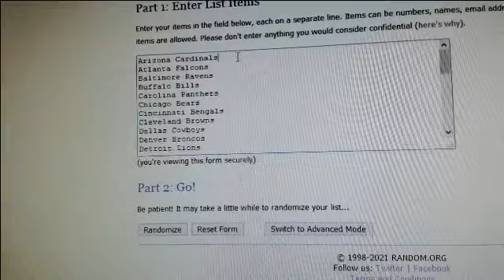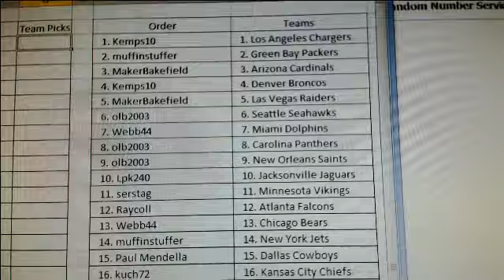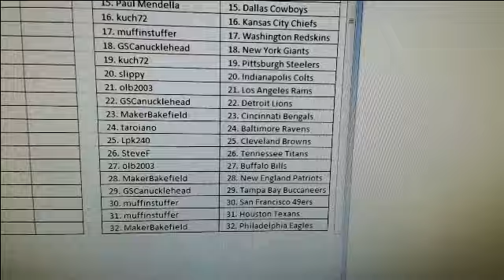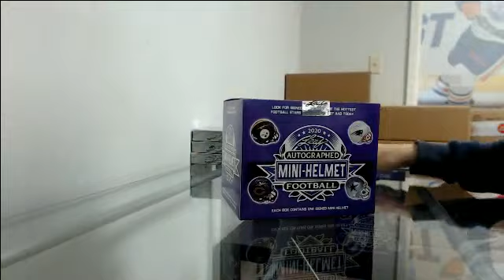2020 Leaf Autographed Mini Football Helmet Triple Box Break #5